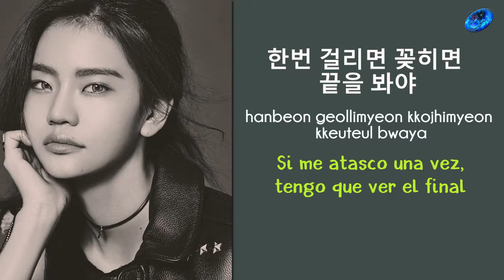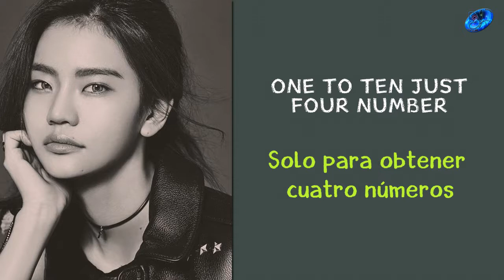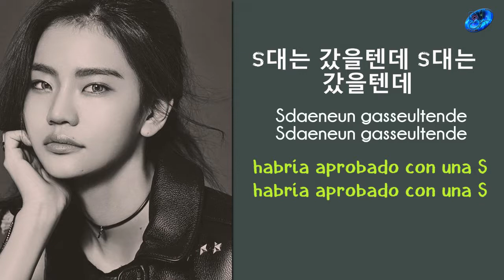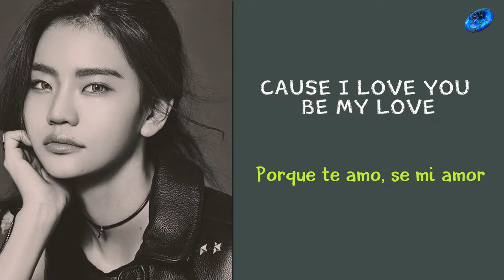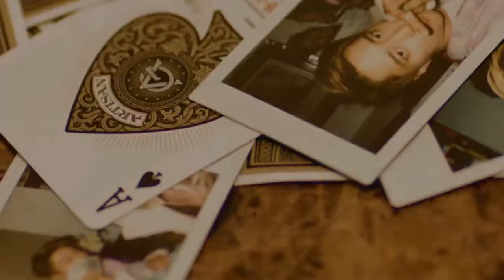Anda - Mastering [Sub. Español | Han | Rom]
Anda Mastering sub español